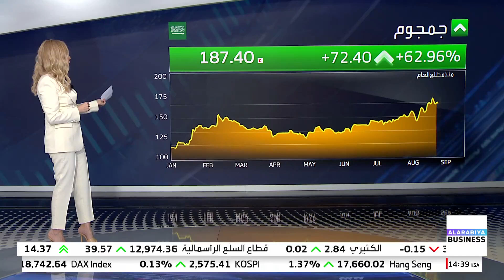بدأ SNB كابيتال بتغطية سهم جمجوم فارما مع تصنيف محايد وسعر مستهدف عند 176 ريال للسهم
بدأ SNB كابيتال بتغطية سهم جمجوم_فارما مع تصنيف محايد وسعر مستهدف عند 176 ريال للسهم أي أدنى بنسبة 5% عن آخر إغلاق